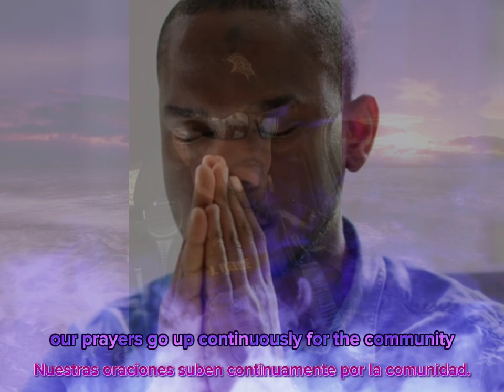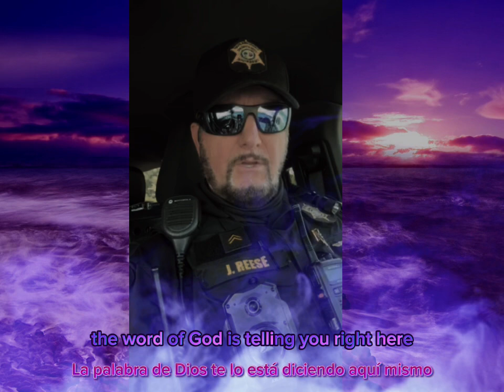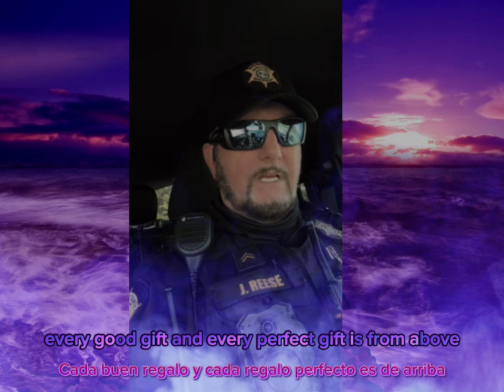Romans 10: 9 CONFESS Jesus is Lord and believe God raised Him from the dead you will be saved.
Heaven’s Light Ministries
Pastor James E Reese

Romans 10:9
Confess Jesus is Lord and believe that God raised Him from the dead you will be saved.
Don’t Let Your Problems be some your Sanctuary

You were once in darkness. Now you walk in the light
The Word of God Tames the Beast
When you snooze you lose.
He Will give us the peace that passes ALL UNDERSTANDING.
Warning Others could Cost Lives
You must forgive  if you want forgiveness
The Power of God REVEALS HIS WORD
Uniting through Christ is Crucial
Jesus overcame Death, Hell and the grave.
Wonder Working Power in The Blood

Reading the 91 Psalm
Jesus is at the door of your heart will you open the door?
We are called as Ambassadors of Christ
2 Corinthians 5:20
We must do the work we are called to do
Mark 16: 17-18 (short )
Beware You may Be Entertaining Angels
A Double Minded Man is unstable in all of his ways
Ecclesiastes 11:9
We are accountable to God for Everything we do.
We are The Receptacle’s of His Holy Spirit
Are You Luke The Frog In The Pit Of Water?
John 3:16 He sent His son just for you
Are You Prepared For Eternity
Jesus used the Word of God to Counter Satan
Use your God Given Armor Offensively
Greater is He that is in You….
Jesus Said Come Unto Me All who are Weak….
The Word Of God Will Work

Matthew 6:14 Ephesians 4:32
We all have a history! But God
Jesus was not honored in His own home town.

Stay Anchored to Christ Through His Word
Touching Lives Everywhere We Go
Let us Never Grieve the Holy Spirit
James 2:19
God Really Does Hear Your Prayers
Hebrews 11:1
11 Now faith is the substance of things hoped for, the evidence of things not seen.
When two or three agree
He is there
It’s NEVER TO LATE to come to JESUS
Raise the Standard TAKE THE FIGHT FORWARD
A great cloud of Witnesses
Launching into the New Year 2024 with Great Anticipation
With Preacher on Patrol
He has great and mighty things in store for you
Listen to the Word of God for Guidance
Omni directional guidance from our God Above
His Children are blood bought
You are a Cherished Vessel of Christ Jesus
,Yeshua
Always Speak LIFE
Their destiny is destruction, their god is their stomach, and their glory is in their shame. Their mind is set on earthly things.
Cast all of your anxieties on Him
The God of more than ENOUGH
Get to Know Christ Jesus
GOD’S TIMING IS ALWAYS TGE RIGHT TIMING
Psalms 139 He knows EVERYTHING ABOUT YOU
Jesus Christ is THE WAY MAKER
STAY FOCUSED ON CHRIST
Pick up the shield of faith.
Spiritual weapons of warfare are REAL!
You were created to be used by God
Tame the tongue part 2.
What causes a hardened heart
1st John 4:4 Satan thought he would win
Hell is ALWAYS EXPANDING
John 16:33
Exhortation and Reminder to always display Love , Humility and Forgiveness
Romans 3:23 6:23 Some Techniques and Tools for  Witnessing
Jeremiah 33:3  CALL ON ME AND I WILL SHOW YOU GREAT AND MIGHTY THINGS
He Stands at the Door and Knocks…. He is calling you.
Stay productive by doing your part for the KINGDOM
Angels Watching over you… YOU ARE LOVED
Matthew 12:22 The Unforgivable Sin
Create in me a Clean Heart oh God
Share Christ regardless of those haters.  Short
 Be CAREFUL…. Steer clear of APOSTASY
Luke 7:11 2 Extremes, choose Jesus
Watch what you say in the midst of an embittered heart.
You affect everyone around you.
He sent a comforter, the Holy Spirit is our all in all
Great faith;  Always stay prayed up.
He has not given us the spirit of fear. He  has not given usa spirit of fear, Track Hawk, Exhortation.
Pursue wisdom; I am the way the truth and the life, no one comes to the father except through me. Exhilarating, passionate words. discipleship
Spontaneous breakthrough with his rainbow during video, miracle in the sky, God‘s promise, his covenant to man another never flood the Earth again never take his promises for granite rainbow over our home, encouraging words, Jesus Christ, Holy Spirit.
Choose Heaven
His FAVOR IS POWER IS ALWAYS AROUND US
Avoid the habitual  entanglement of sin
He is our eternal insurance policy
No mater where you go He is there .
Nature cries out to God
He has not given us the spirit of fear.
Pursue wisdom; I am the way the truth and the life, no one comes to the father except through me.
Spontaneous breakthrough with his rainbow during video, miracle in the sky, God‘s promise, his covenant to man another never flood the Earth again never take his promises for granted rainbow over our home